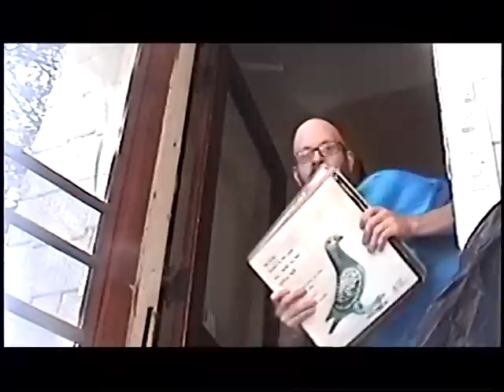Getting Carried Away at Halloween - DD101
Getting Carried away giving  out  Halloween candy.